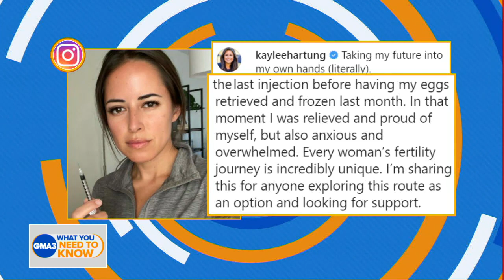Kaylee Hartung opens up about her egg-freezing journey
The ABC News correspondent discussed her decision and experience with Dr. Jen Ashton.